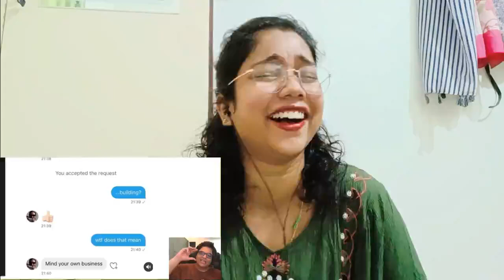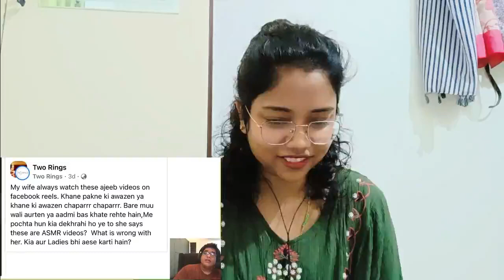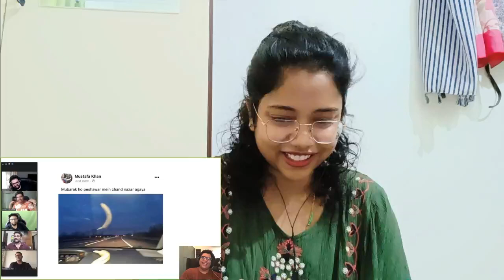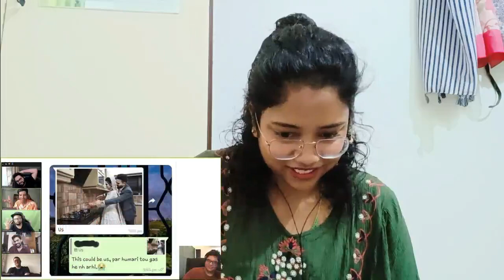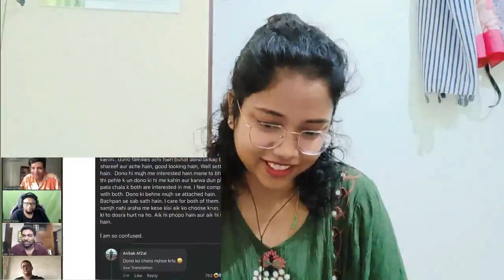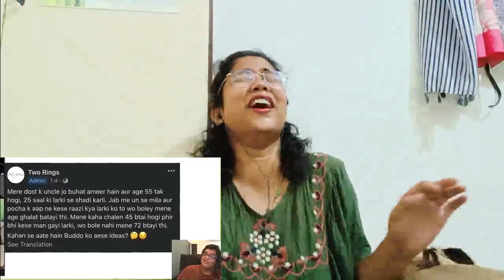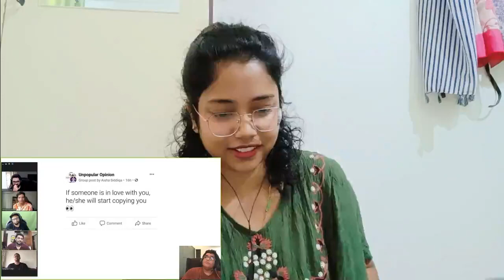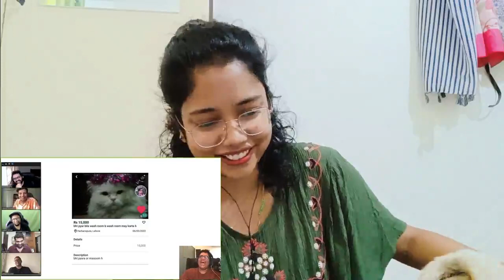Indian girl Reacts to PAKISTANIS ARE SAVAGE PT. 8 ft @Zakir Khan | TANMAY BHAT